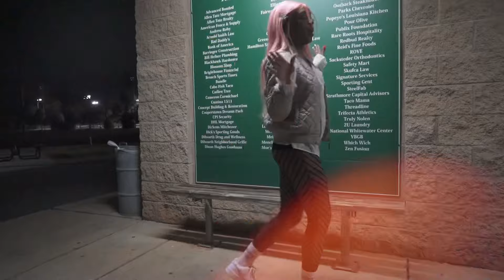PRETTi Kitana - Game Over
♡Follow on-
♡Recommended Videos:
Pretti - Lemon Squeeze
Pretti- No Flockin
Pretti- Hot Girl
Pretti- One Night
🎧 AMAZON MUSIC